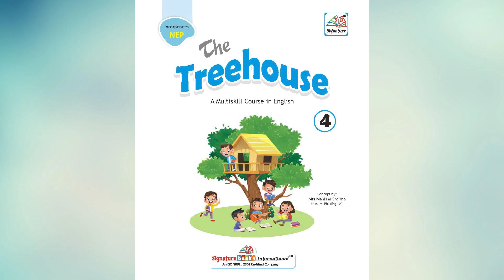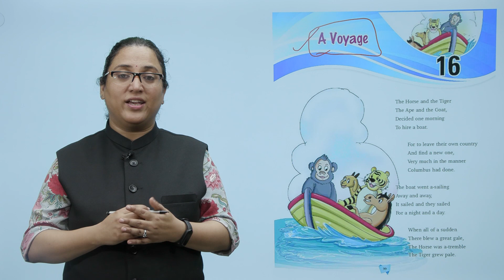Ch 16 | First Step | English | English 4 | A Voyage (Poem) | For children